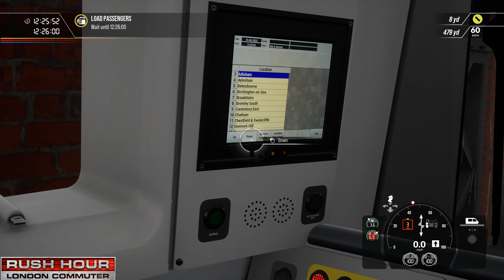IZ34 London Charing Cross To Hastings 12 24pm London Commuter Train Sim Wold 2 Rush Hour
Welcome Railfans to this Train Sim World 2 Rush Hour Timetable Service starting at 12:24pm On The London Commuter Route using the BR Class 375 we hope u all enjoy the gameplay that will be shown after its Premiere up to 4K 60FPS and also will be added to our Train Sim World 2 Playlist..

* Follow Australia Worldwide Gaming also at Facebook & Twitter for all the latest Links to Livestreams/Uploaded Video Premieres & Information Updates for Train Sim World 2 And much more...

*  Australia Worldwide Gaming Livestreams Train Sim World 2 here on our You Tube channel On Tuesdays With Choo Choo Tuesdays , Wednesdays With Mid Week World Of Trains , Every 2nd Friday With The Friday Night Ticket & Saturdays With Saturday Night On The Rails all shows have Full Replays and add to our Train Sim World 2 Playlist..